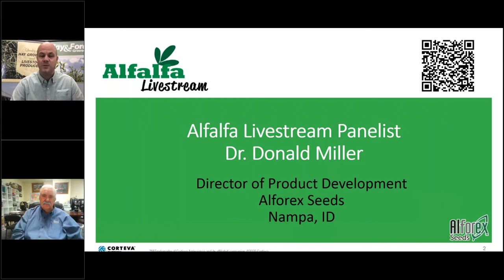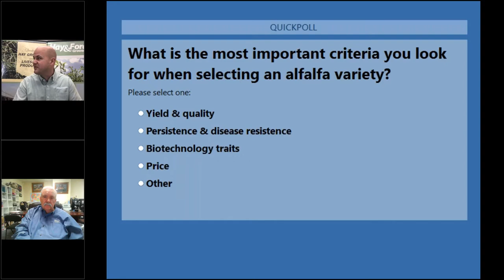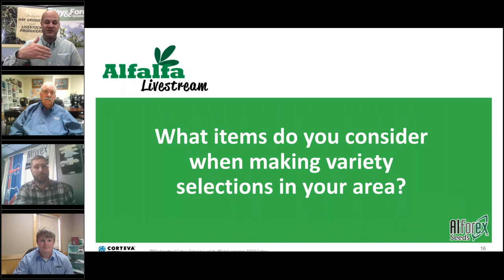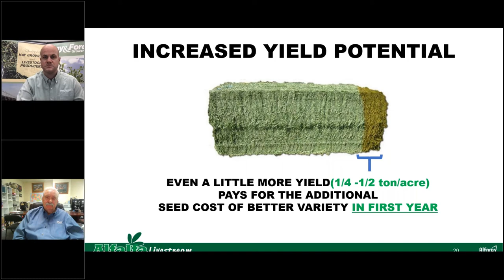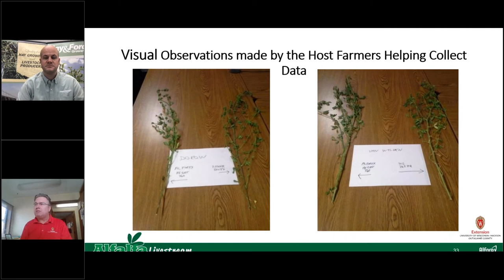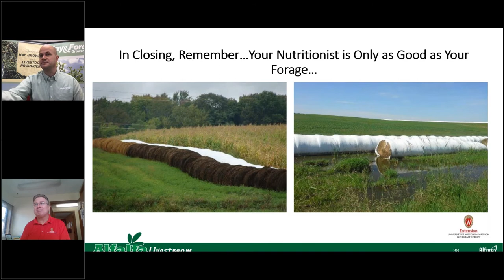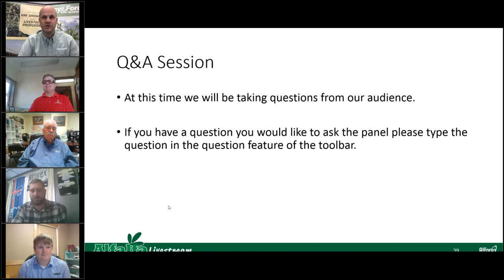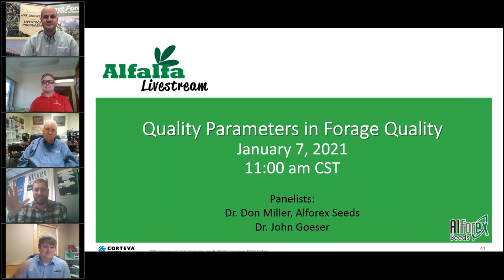Alfalfa Livestream Part 1 - How to Pick 'Em - Variety Selection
Tune in as industry specialists talk about the issues driving productivity and profitability in 2020-21. Some topics we’ll discuss include:
Unlocking the selection puzzle – how to match the variety to your forage goals
Essential questions to consider when selecting a variety
How to evaluate ROI – what matters?
How to mitigate risk when selecting a variety

Advancements to improve performance